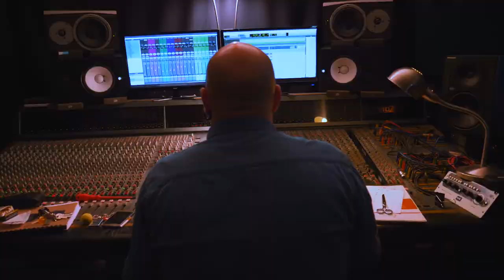La Punkaravane - Session d'enregistrement (Jour 1)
Encore un grand merci à Gérôme Briard (Pied de la Pompe, Collectif 13).